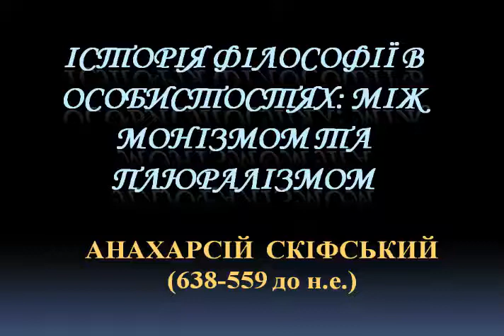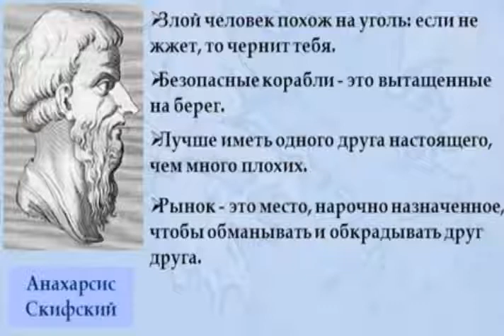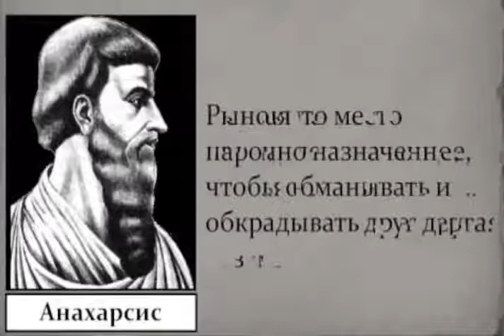История философии Анахарсий Скифский History Of Philosophy Anaharsis Skifskii